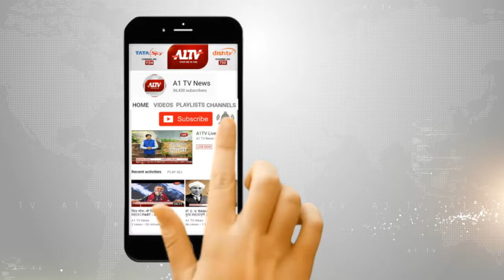जयपुर : लेफ्टिनेंट जनरल मेथसन ने मुख्यमंत्री को स्मृति चिन्ह किया भेंट